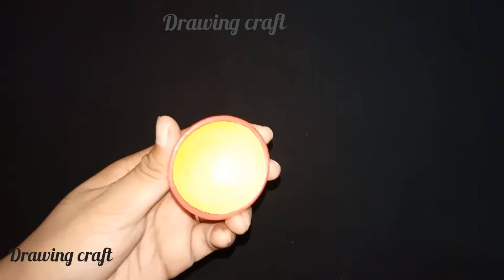Diya Painting For School Competition_ Diya Decoration_ Diya Painting Ideas_ Drawing Craft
Hello friends! In this video I'm going to show you how to decorate plain Diya at Home, easy way to decorate Diya at home_  Diya Painting For School Competition_ Diya Decoration_ Diya Painting Ideas_ Drawing Craft

Diwali decor diy
Diya decoration ideas
Diya decoration
Diya painting design easy
Easy way to decorate Diya at home
DIY
Easy Diya Decoration
Drawing Craft
NK all in one
How to decorate diyas at home
Tutorials
Plain diya decoration
Diya decoration for Diwali
Diya painting
Easy Diya painting
Decoration
Diwali
Diwali decorative diyas
How to decorate diwali Diya
Diwali diya
Easy Diya painting ideas
How to decorate diwali Diya easy
Diya painting ideas for competition
Diya painting colours
Beautiful diya decoration
Diya drawing
Diwali Diya painting images
Diya decoration ideas for school competition
Diya decoration ideas for competition
Diya painting on paper
Easy and beautiful diya decoration
Diya painting
Diya decoration with waste material
Diya decoration material
Diya decoration peacock
Diwali decoration
Decoration
Puja decoration ideas